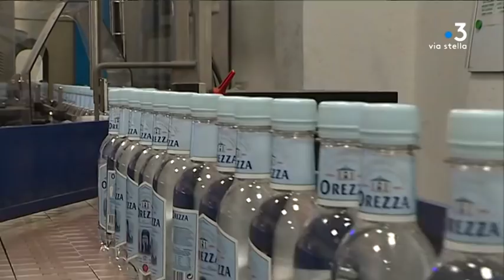Haute-Corse : qui reprendra les eaux d’Orezza ?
Les eaux d'Orezza font partie du paysage économique de Corse. La source, propriété de la collectivité de Corse est gérée par un contrat de délégation de service publique avec une société privé. Ce contrat touchera bientôt à sa fin et le site pourrait être très convoité dans les prochains mois.

Intervenants -Jean-Louis Rossi, directeur de la société des eaux d'Orezza // Sylvain Gianecchini, associu di A fiera di a Bocca à u Pratu // Nadine Nivaggioni, présidente de la commission du développement économique et du territoire

Equipe - François-Albert Bernardi, Daniel Bansard